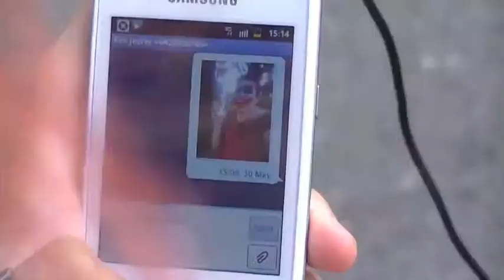Superhero movie Ep. 2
The superhero a.k.a 'Purple Avenger' finds out that the 'V' energy drink gave the Evil Jester super powers. Now they are on the race to find the last energy drink before it's too late.